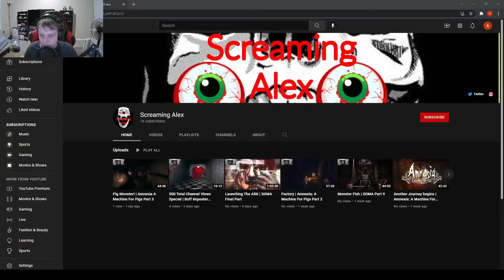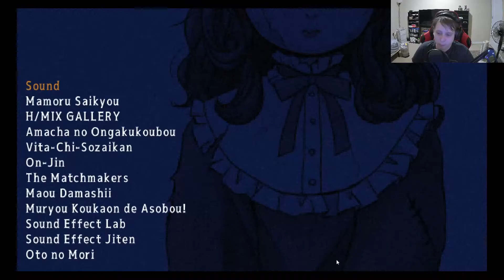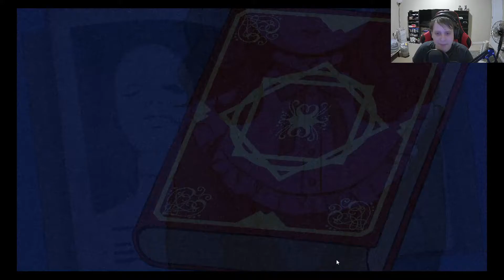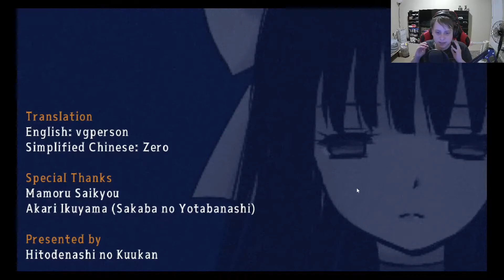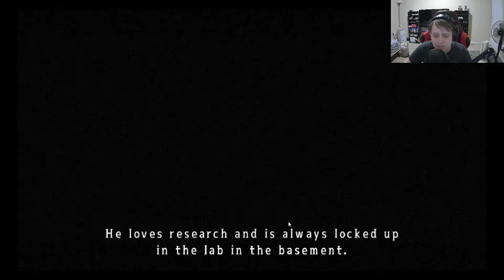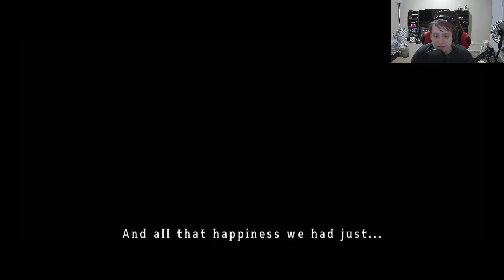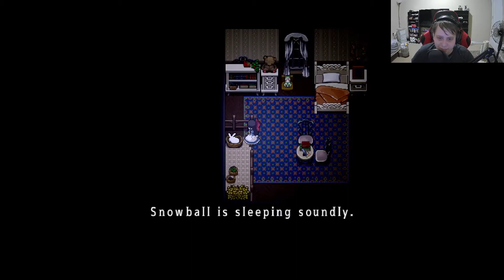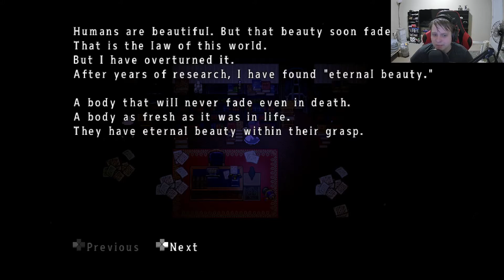This is surprisingly Scary | Mad Father Part 1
I wasn't sure how scary this game would be and it turns out it is very scary.